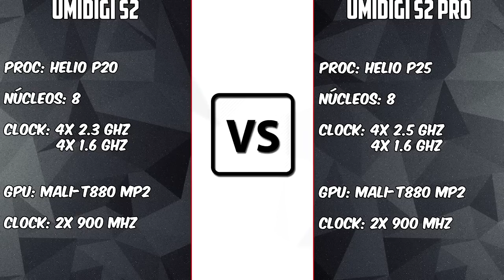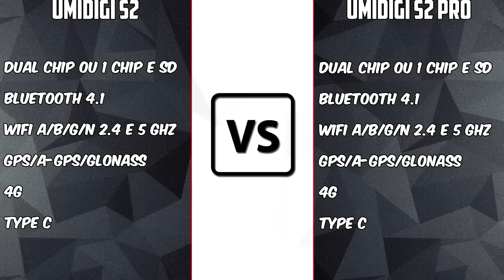Umidigi S2 vs Umidigi S2 Pro [COMPARATIVO] Quão grande é a diferença? | BigTech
Links:
Umidigi S2: